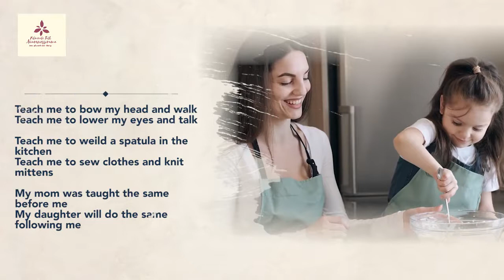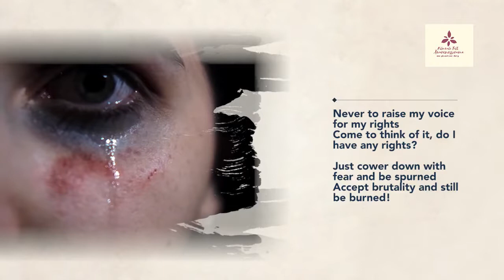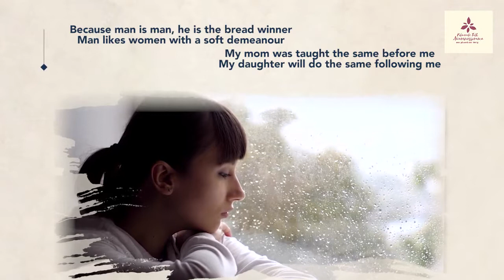Mislead from Centuries Poetry by Jaya Bhattacharya about Domestic Violence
Mislead For Centuries, isn't that what's been happening to Women in India? Let's start honoring our existence and support each other to build a a safer world for women.